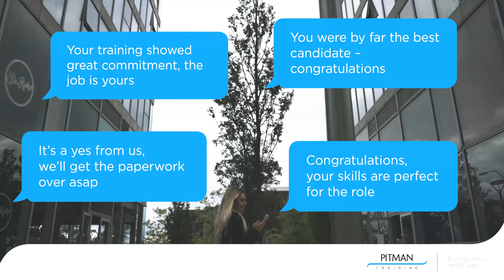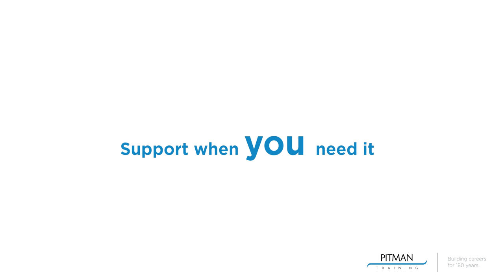We are Pitman Training